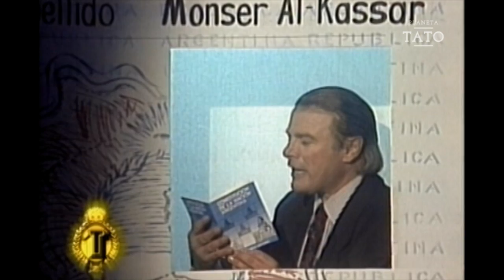Monser Al-Kassar visita a Tato - Planeta Tato Bores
Monser Al-Kassar, según sus propias palabras "un hombre de buena voluntad", visita a Tato desde su flamante pasaporte de ciudadano argentino y cuenta cuán bien lo recibimos en el país.